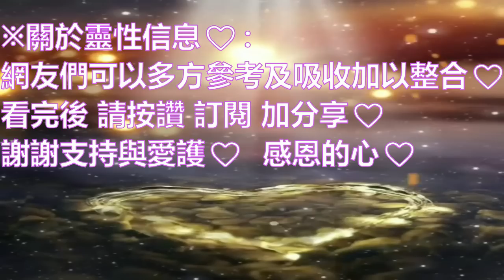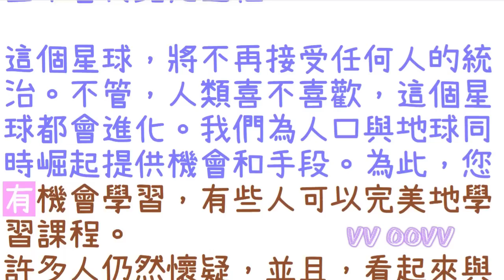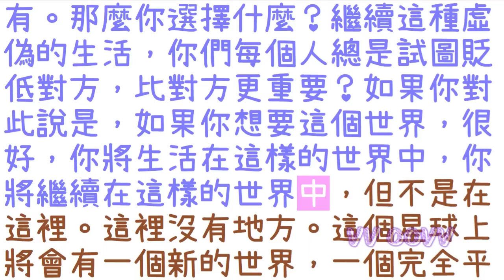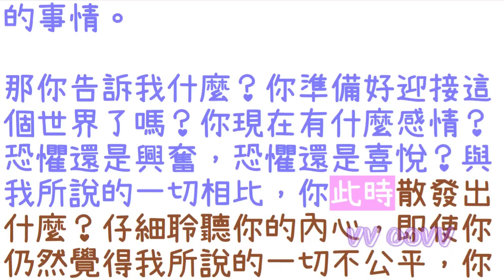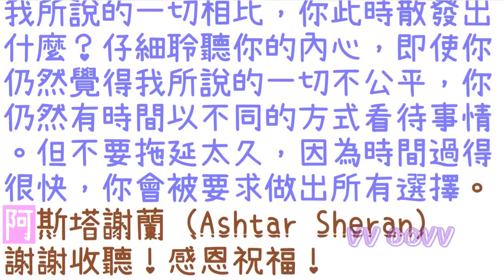通靈信息【阿斯塔．謝蘭】你準備好生活在第五維度了嗎？你準備好迎接這個世界了嗎？不要拖延太久，因為時間過得如此之快，你會被要求做出所有選擇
阿斯塔．謝蘭 信息：
關於：你準備好生活在第五維度了嗎？

✍🏿前言與摘要：
親愛的地球兄弟姊妹們！我是阿斯塔．謝蘭！
一切都已經經過精心計劃和設計，一切都會按照我們的組織和計劃進行。

不擔心這個星球的未來。他的政府將是神聖光的政府。偏離『宇宙法則』的領導者，無論身在何處，都不會留下來。它們都將被丟棄。

你準備好迎接這個世界了嗎？
不要拖延太久，因為時間過得如此之快，你會被要求做出所有選擇